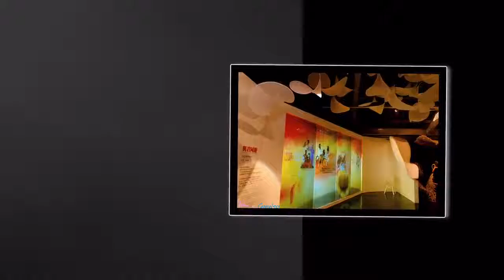20110207 新春逛花博 Day 3